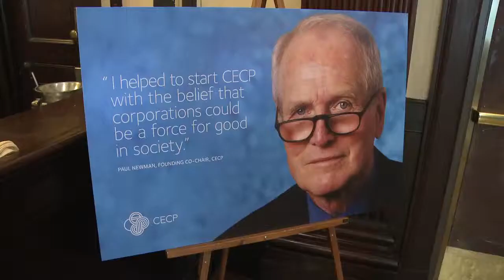2014 Board of Boards CEO Roundtable Highlights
CEOs report takeaways from small table discussions that focused on employees, the environment, and healthcare.